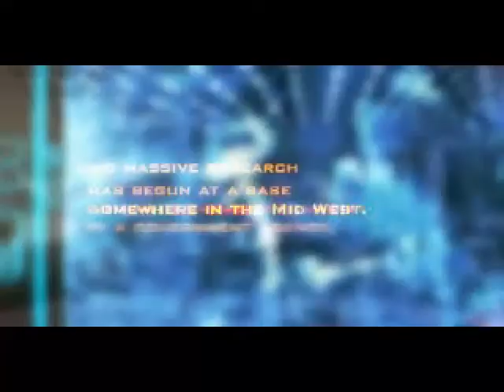Let's Play Dino Crisis 2 (Part 1)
Welcome back for some more prehistoric action.